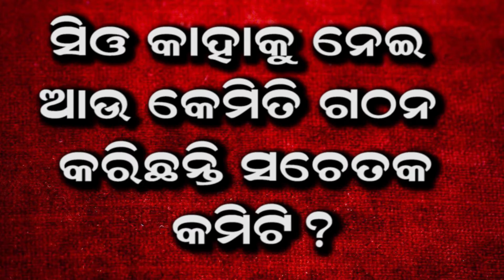କିଏ ନେଇଗଲା ସଚେତକ କିଟ୍ ?thevop